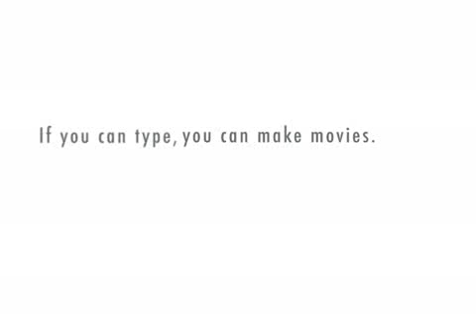3D: DOOL's Drool Duo - Epi. 4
Dena H. and Gary T. run into each other. There's desperation in Gary's voice.